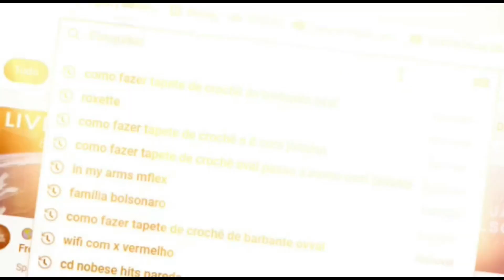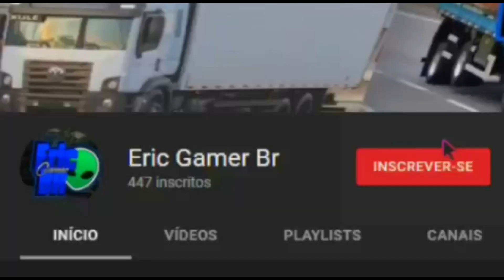17 DIA DE FLOGUEIRO VIDA REAL - O MELHOR DIA QUE JA VI! GALERA DA PAVANI E JEFERSON DO GBN!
17 DIA DE FLOGUEIRO VIDA REAL - O MELHOR DIA QUE JA VI! GALERA DA PAVANI E JEFERSON DO GBN! [Eric Gamer Br]

Musicas:
Gravações feitas nos dias: 13/01/2023

Edição: Eric Gamer Br
Programa: ShotCut
OBS: Créditos ao profissional que filmou: Eric Gamer Br